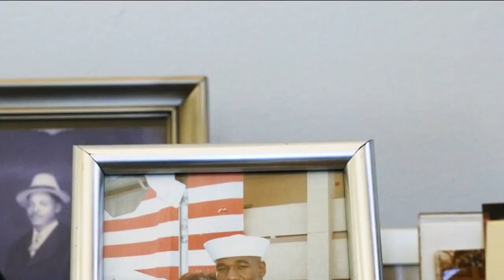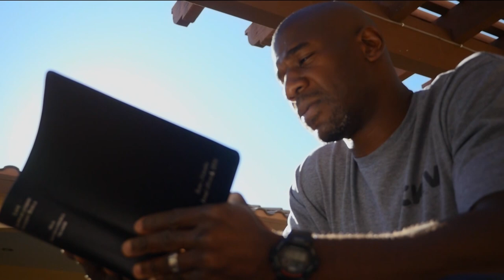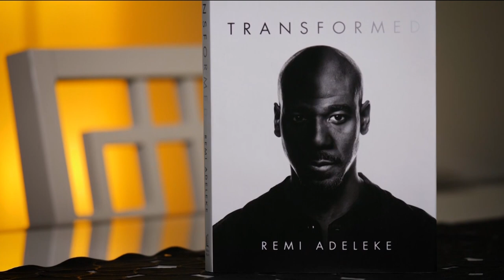"Instantaneously my Life was Changed" - Gangbanger & Navy Seal Encounters Jesus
A former Navy Seal, Remi Adeleke, goes from running drugs and scams as a teenager to Special Forces where he accepts Jesus Christ during cold weather training in  Alaska.